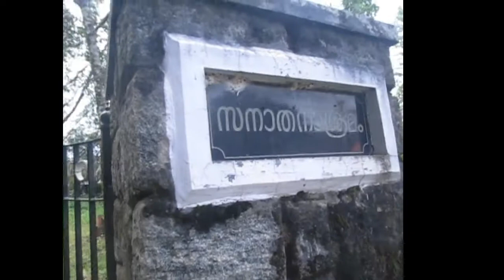1acre land with house for sale@Palakkad,Chorottor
OTTAPPALAM-SHORNORE THRUKKANGODU JN.3KMS TAR ROAD SIDE NEAR CHOROTTOR BHAGAWATHY TEMPLE 1 ACRE LAND WITH 1300 SQFT HOUSE FOR SALE.2 BED ROOMS ,KITCHEN, BATHROOMS 3,ELECTRICITY,WATER AVAILABLE. AROUND BETWEEN 3KMS ALL FACILITIES AVAILABLE.